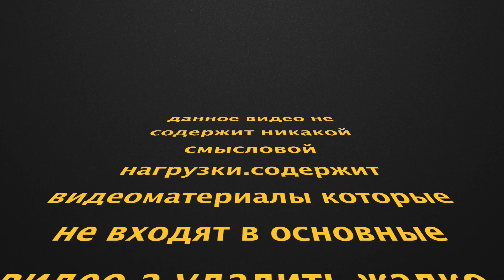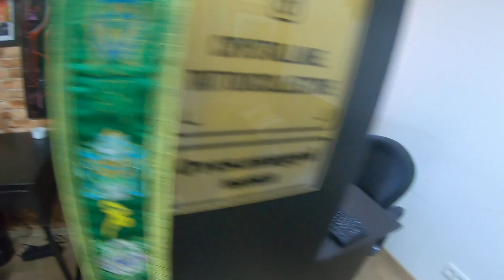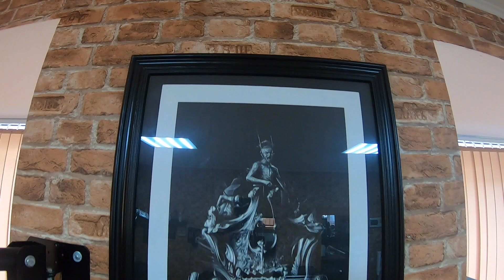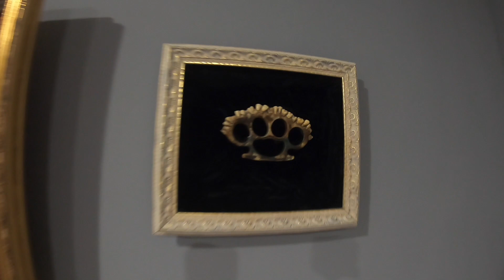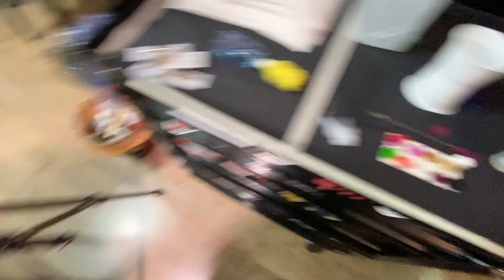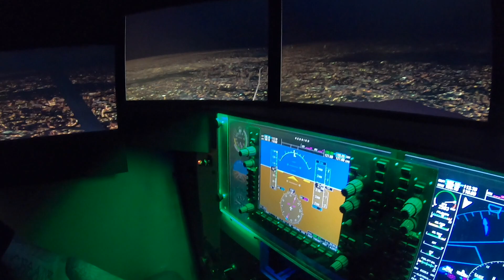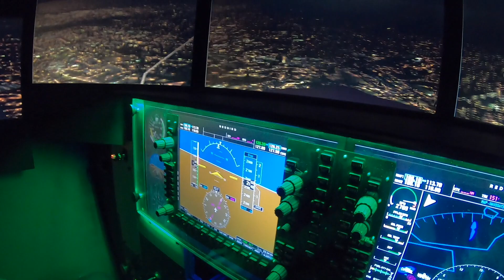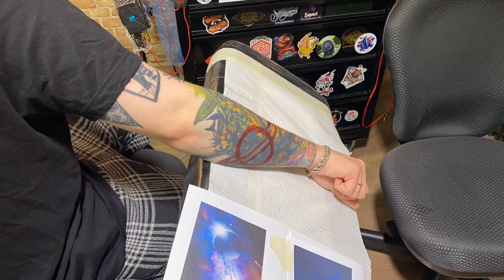ТАТУ ВЛОГ Будни татуировщика (Evgen Serdyuk)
Данное видео не содержит никакой смысловой нагрузки. Содержит материалы которые не входят в основные видео на канале.